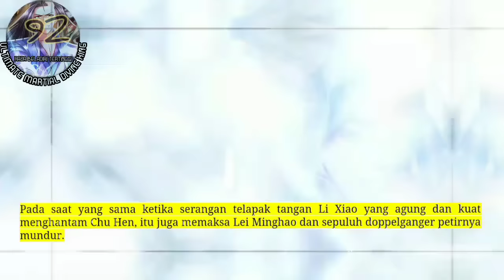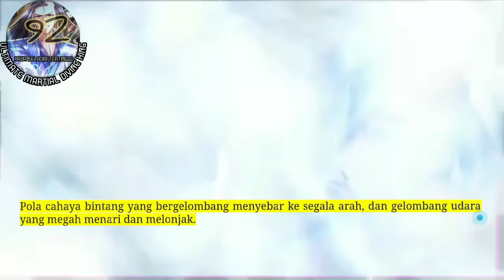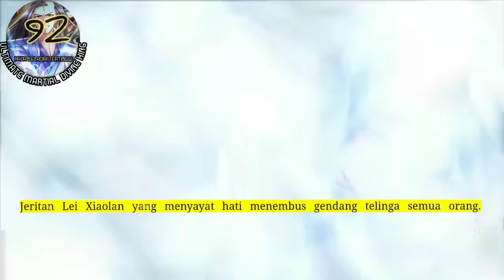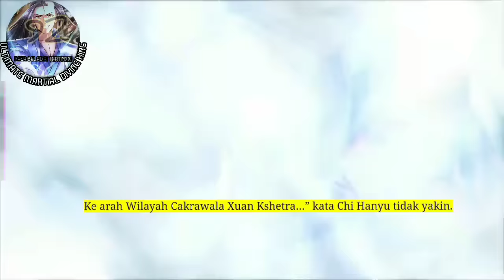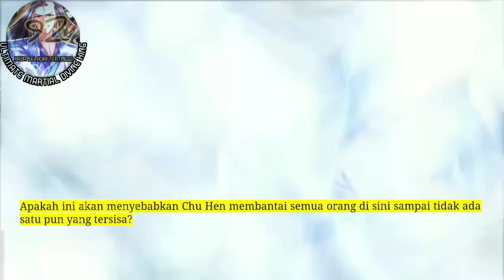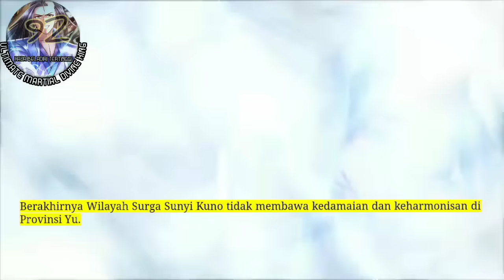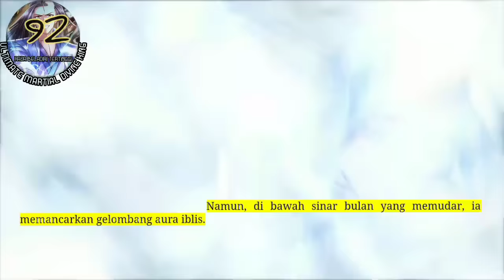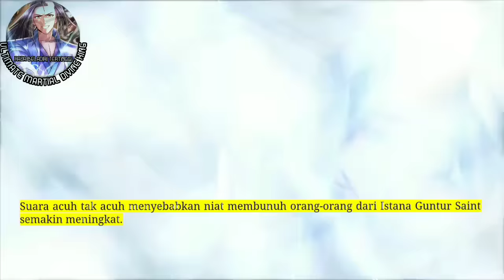Raja beladiri Tertinggi season 92